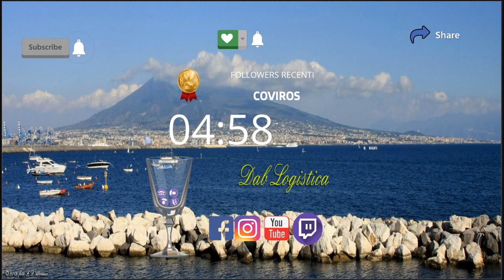Disegniamo l' Europa TurboStar by Ralf Garge💆‍♀️| Rilassiamoci con Dab |Live multi lingue|🍑#7